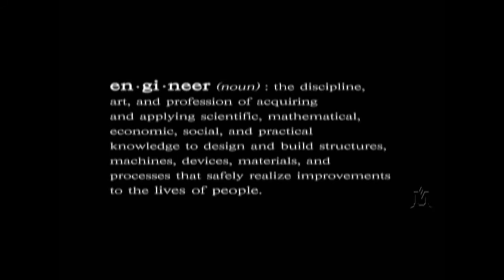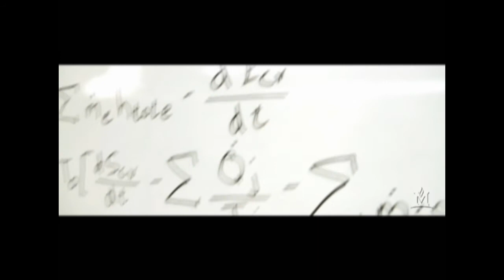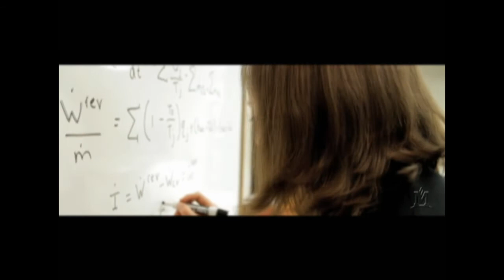Montana State University College of Engineering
Engineering students at Montana State University share their experiences.